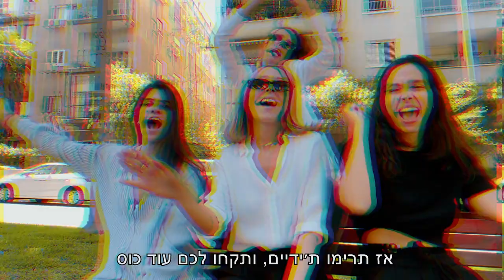Tarimu (Eden & Niv) - Wedding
Lyrics:
הם הכירו בתיכון, או אולי בחטיבה.
ואפילו עד היום, נשארה האהבה.
עוד לפני שהיו לו שערות על הביצים,
והיא, נסעה באוטובוס לאורנים.
הוא שלח לה הודעה באייסיקיו,
וכעבור כמה ימים חברים נהיו.
שנת קורונה, נגיפים ומסכות,
שום דבר לא יעצור את שני הכוחות.

(פזמון)
אז תרימו ת׳ידיים, ותקחו לכם עוד כוס!
עדן וניב, מתחתנים, ועכשיו כולם לחגוג!
היידה היידה, וידיים. יאלה תקחו לכם עוד כוס.

את הבגדים של צביה, היא תמיד לובשת.
זאדיג, שאנל, לא כל רשת.
אבל ניב רק מ״אלי״ מזמין,
תוך חודש חודשיים,זה מגיע מסין.
הם מאוד צעירים, אבל זה רק בת.ז.
לניב כואב הגב, הוא כבר חודשיים לא זז.
עדן לחוצה לילד, ניב קצת פחות.
השמועות אומרות, שהיא הפסיקה ת׳גלולות.

היא הניצוץ בעיניו.
הוא הנשמה שלה.
הם הזוג המושלם.
וואלה אין שאלה!

אוהבים אתכם,
מכל הנשמה,
תהיו בריאים!
ובנים זכרים!
אולי עדיף נקבות?

כן כן נקבות!